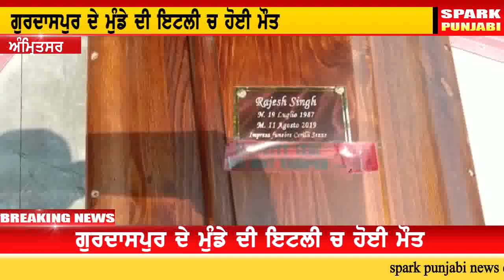italy ch punjabi munde naal vapreya bhana